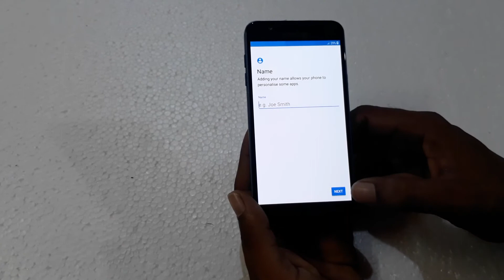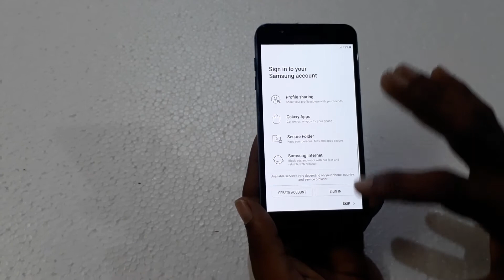Samsung j7 duo from flipkart